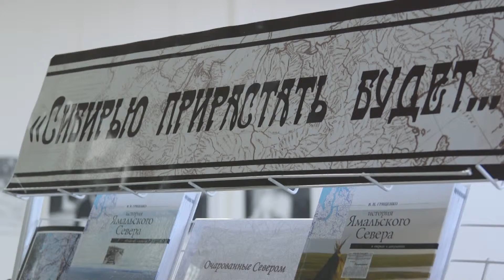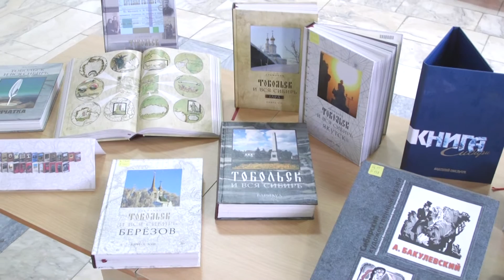«День Сибири -2015» в Тюменском госуниверситете